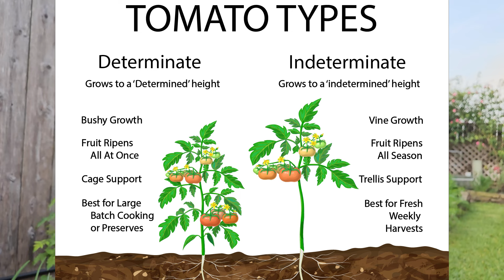You Can Always Learn from a Mistake, I Did. || DHBG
I wanted to correct the mistake I made in the last video, and while researching the issue, I learned some valuable information that I want to pass on.
I think it's extremely important to always be humble and admit you're wrong, which is why I wanted to make this video.

Companies I support and endorse:
Type in "Backyard10" at checkout and save 10%
Farmers Defense: Click the link below to shop all their amazing products.
~ Gardening Sleeves
~ Hats – Straw & Baseball / Trucker
~ Shirts & Apparel
~ Gardening Aprons
Seen here on this channel.

Products I use in the garden:
~ Companion Planting for Beginners
~ Tomato Clips – Fandemei 200 PCS
~ Tomato Clips – Perszen 60 PCS
~ Tomato Hooks – SanSanYa 30 PCS
~ Seeding Square
~ Square Foot Gardening, 3rd Edition
~ Heat Mat – Vivosun 10”x20.75”
~ Plant Tags – Kinglake 100 PCS
~ Happy Frog Tomato & Veggie Fertilizer, 5-7-3
~ Garden Marker – Staedtler Garden Marker Pen
~ Trellis Netting – Tcamp Heavy-Duty Polyester
~ Shade Cloth – Agfabric 50% Shade Cloth
~ Liquid Fertilizer – Neptune’s Harvest, Fish & Seaweed